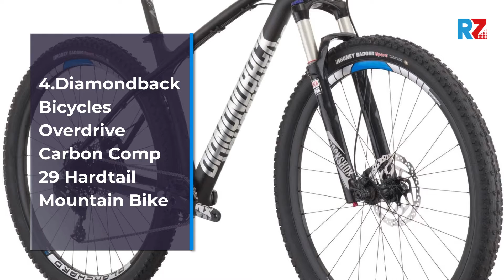Best Hardtail Mountain Bike | Top 10 Mountain Bike for 2022 | Top Rated Mountain Bike | Review Zoo